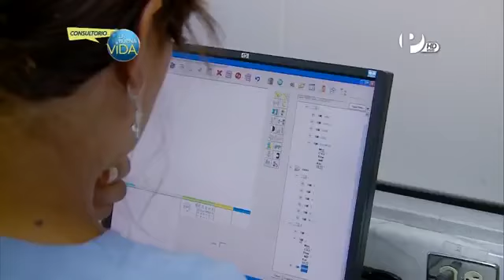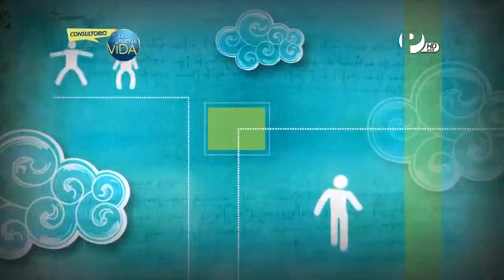Enfermedades Raras o Huérfanas | Plus Tv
Reportaje. Servicio de Genética en el Instituto Nacional de Salud del Niño.